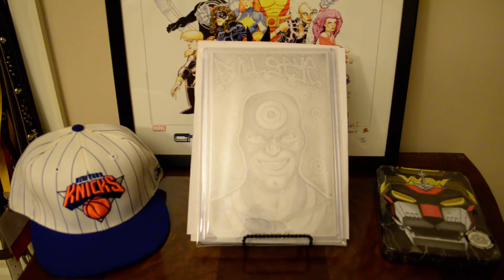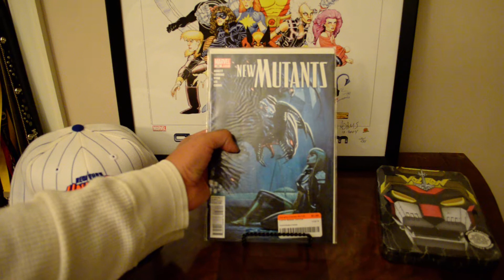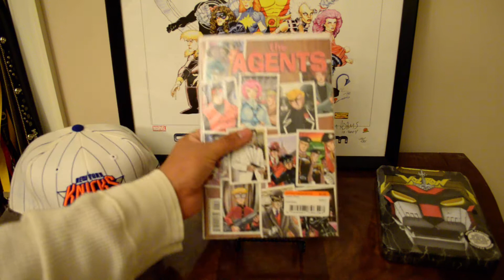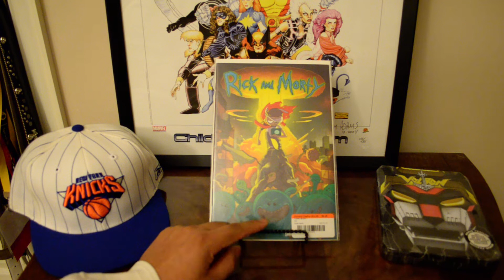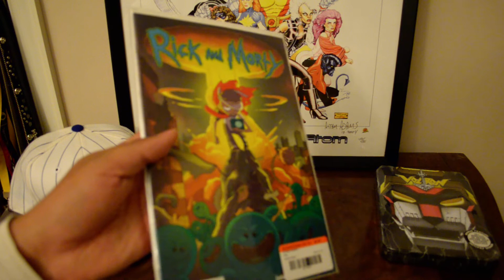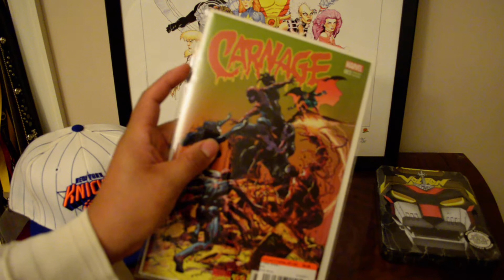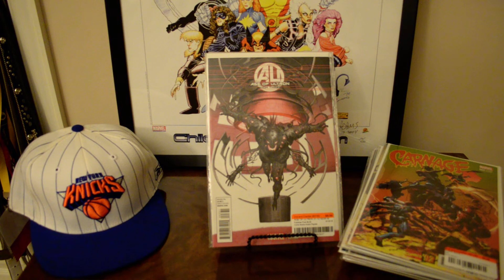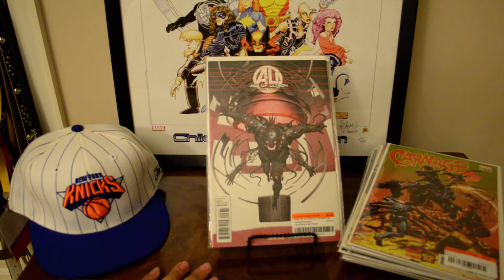Comic Book Haul ($20-$40 DOLLAR CHALLENGE ENTRY)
Just thought it would be fun to enter the $20 - $40 comic book haul challenge in the community.

Shout out to Drahcir's Comic and Things for doing this.  Definitely learned a thing or two today!  Not sure if I will do it again though -- feet tired, back tired, hungry, dehydration, knees hurt, BUT it was fun!  Actually surprised on what I picked up today!!

Hopefully some of you guys feel like participating.

RAG718